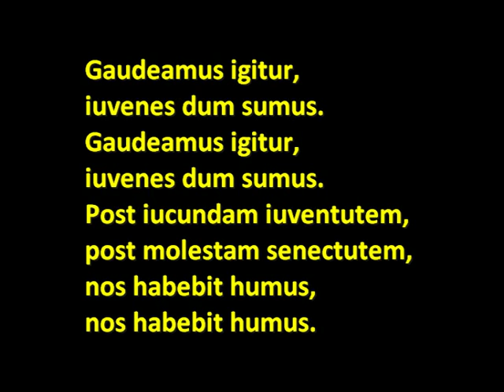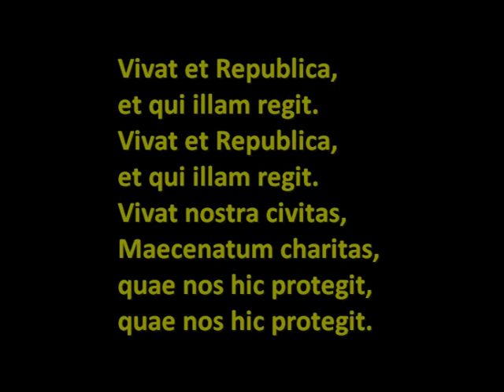GAUDEAMUS IGITUR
Aquí tenéis la versión del famoso himno universitario que se escuchará durante la graduación del próximo 12 de Junio, junto a su respectiva letra, para que os vaya sonando y por lo menos podamos hacer el paripé moviendo los labios, aunque no nos atrevamos a cantarlo.